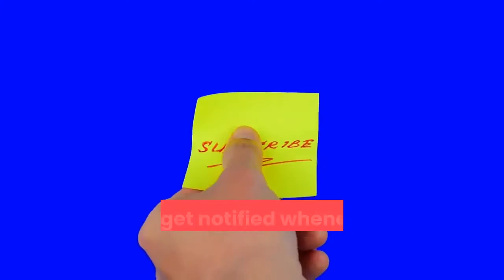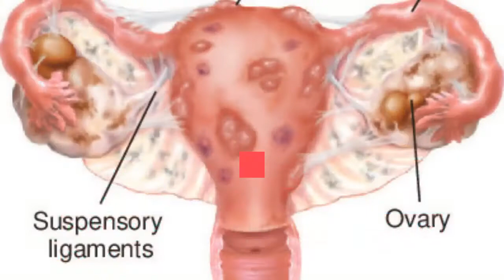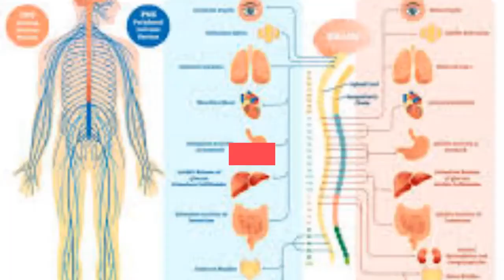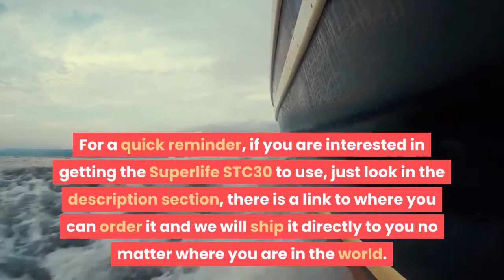Superlife World || Superlife STC30 And Endometriosis. || How STC30 Helps In Endometriosis.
Hello, in this video we would talk about Superlife STC 30 and Endometriosis.
We would discuss Endometriosis in a basic sense, for the easy understanding of anyone who comes across this video after which we would relate it with Superlife STC30 and then explain how Superlife STC30 helps to restore the health of a person with Endometriosis back to the normal state.
So to get the full understanding, you have to stay through to the end of this video.
Endometriosis is an often painful disorder in which tissues similar to the tissue that normally lines the inside of your uterus - endometrium grows outside your uterus.
Endometriosis most commonly involves your ovaries, fallopian tubes, and the tissues lining your pelvis. It is actually rare to see endometrial tissue spread beyond the pelvic region.

Although the exact cause of endometriosis is uncertain, I will just explain some possible causes in order to link it with the Superlife STC 30.
Therefore, below are some possible causes of endometriosis;

1. Retrograde Menstruation. - In retrograde menstruation, blood containing endometrial cells flows back through the fallopian tube and into the pelvic cavity, instead of outside the body. These endometrial cells then stick to the pelvic walls and surfaces of pelvic organs, where they grew, and continue to thicken and bleed over the course of the menstrual cycle.

2. Surgical Scar Implantation. - After a surgery such as a hysterectomy, or C-section, endometrial cells may attach to a surgical incision site, stick and grow there.

3. Immune System Disorder. - In a  compromised immune system, or when there is a problem with your immune system, the immune system may make the body unable to recognize and destroy endometrial like tissue that is growing outside the uterus.

Now, How Does Superlife STC 30 come in?

From these possible causes, you realize that there is a growth of cells outside it's right or original location. Therefore with Superlife STC 30 which is a stem cell product, the stem cells in the Superlife STC 30 is able to detect that, the endometrial cells are not growing within their right location, and therefore trigger the production of more white blood cells - lymphocytes, and boost the immune system to destroy these endometrial cells that grow outside their right location, in order to restore the proper functioning of the body to ensure good health.
In the basic sense, that is how STC 30 helps in the management of Endometriosis. But let me be quick to add that, if you are on any hospital medications, you can take them alongside.